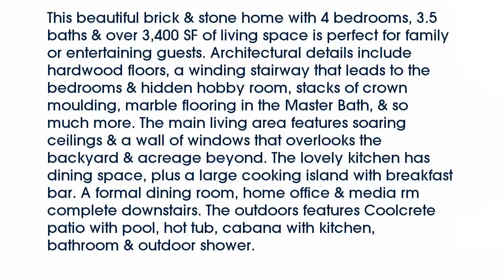Real estate for sale in Chandler Texas - MLS# 13795568